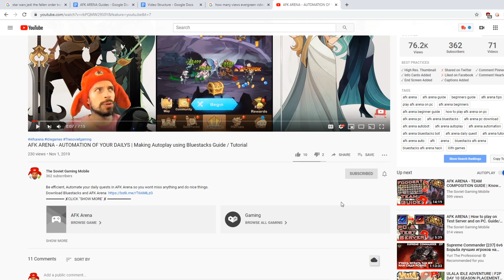AFK ARENA - ARTHUR | He Will Disappoint You. HERE IS WHY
If you think that Arthur is OP - think again, you might be disappointed when you will get it. Here is the list of his flaws.
This video will help beginners and experienced players to understand why new Dimensional hero Arthur might not be the best hero to get for you.

✘ Play AFK Arena on PC ✘

✘ MORE AFK ARENA ✘

✘ Perfect gift to a friend ✘

PSN gift card
Xbox gift card
iTunes gift card

✘ SOCIAL MEDIA ✘

✘ TAGS ✘